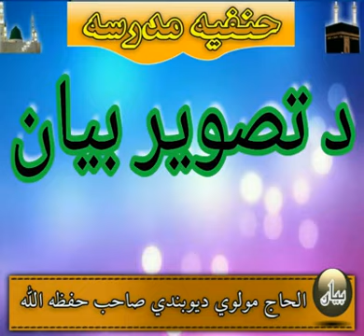دیوبند مولوی صاحب بیان